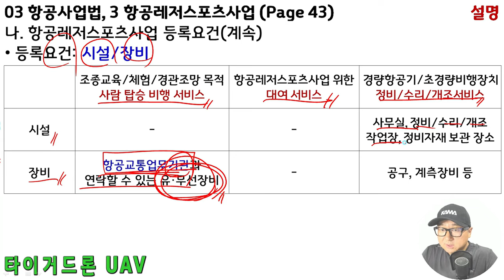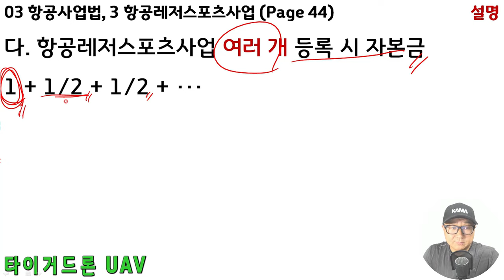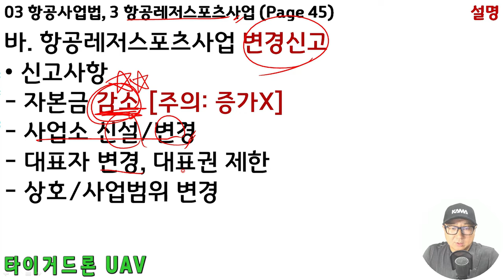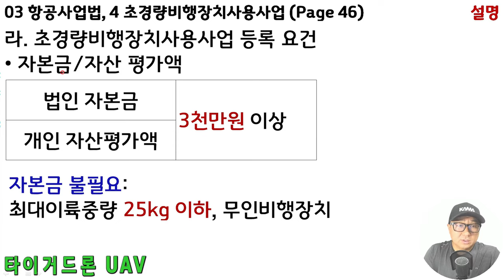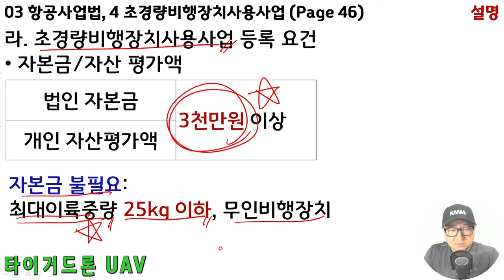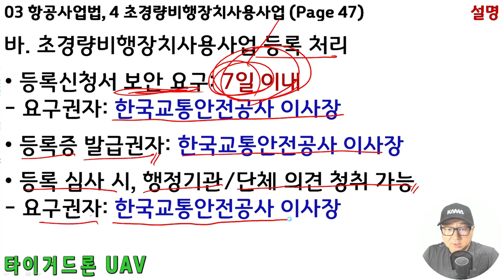드론교관과정 이론설명, 03항공사업법 Part04, 이론평가시험 타이거스피드핵심요약집, 2025년개정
드론교관과정 이론 평가시험, 03 항공사업법, 타이거 스피드 핵심 요약집
평가위원

03 항공사업법
1. 항공사업법 일반

가. 항공사업법 목적

나. 항공사업 정의 및 분류

다. 초경량비행장치 관련 항공사업

라. 초경량비행장치 관련 항공사업 등록

마. 항공기대여업, 항공레저스포츠사업, 초경량비행장치사업 등록 결격사항(공통)

바. 초경량비행장치 관련 항공사업별 등록 결격사항

사. 항공보험 가입 의무

03 항공사업법
2. 항공기대여업

가. 항공기대여업 정의

나. 항공기대여업 등록요건

다. 항공기대여업 등록

라. 항공기대여업 변경신고

03 항공사업법
3. 항공레저스포츠사업

가. 항공레저스포츠사업 정의와 분류

나. 항공레저스포츠사업 등록요건

나-1. 조종교육, 체험 및 경관조망 목적 탑승 서비스 등록요건

나-2. 항공레저스포츠를 위한 대여 서비스 등록요건

나-3. 경량항공기 또는 초경량비행장치에 대한 정비, 수리, 개조 서비스 등록요견

다. 항공레저스포츠사업 여러개 등록 시 자본금

라. 항공레저스포츠사업 등록 서류

마. 항공레저스포츠사업 등록제한

바. 항공레저스포츠사업 변경신고

03 항공사업법
4. 초경량비행장치사용사업

가. 초경량비행장치사용사업 정의

나. 초경량비행장치사용사업 종류

다. 초경량비행장치사용사업 제외 업무

라. 초경량비행장치사용사업 등록 요건

마. 초경량비행장치사용사업 등록 서류

바. 초경량비행장치사용사업 등록 처리

사. 초경량비행장치사용사업 변경신고

03 항공사업법
5. 준용규정

가. 항공기대여업, 항공기레저스포츠사업, 초경량비행장치사용사업 적용

나. 사업계획 등의 변경

다. 항공기사용사업 양도·양수

다-1. 항공기사용사업 양도·양수 신고수리 불가 사항

다-2. 항공기사용사업 양도·양수 공고

라. 항공사업법 법인 합병

마. 항공사업법 상속

바. 항공기사용사업 휴업

사. 항공기사용사업 폐업

아. 항공사업법 사업개선명령

자. 항공기사용사업 등록취소

차. 항공기사용사업 전부/일부 정지

차-1. 등록기준 미달이지만, 전부/일부 정지 예외

카. 항공사업법 과징금

03 항공사업법
6. 처벌

가. 항공사업법 보고, 출입, 검사 등

나. 징역 또는 벌금